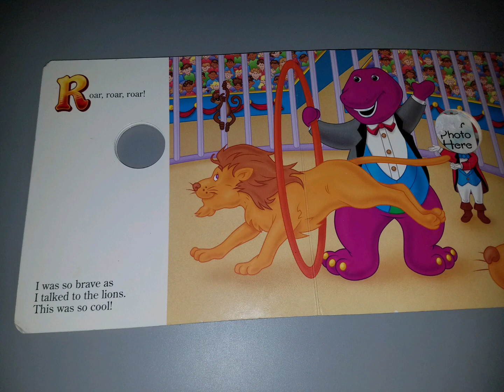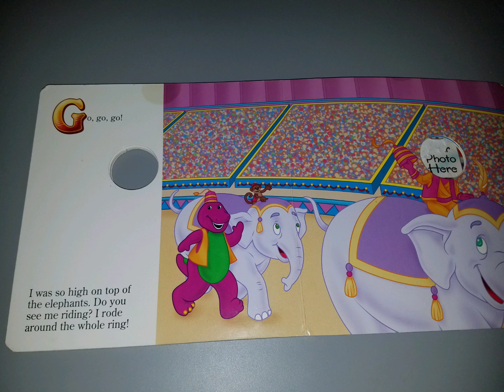"Barney and Me At The Circus" read aloud storybook